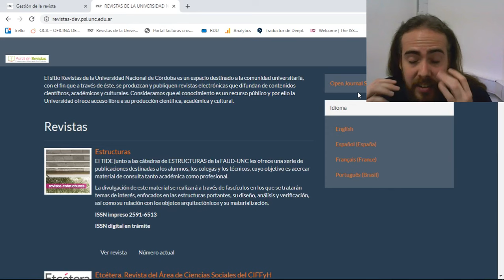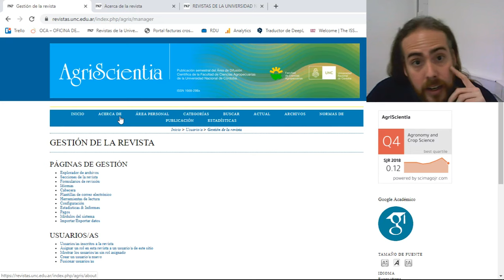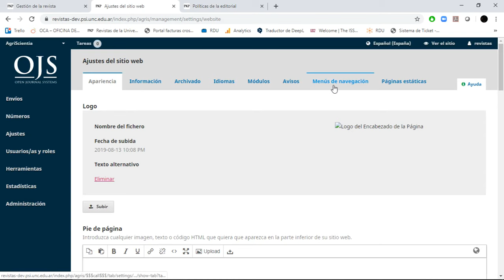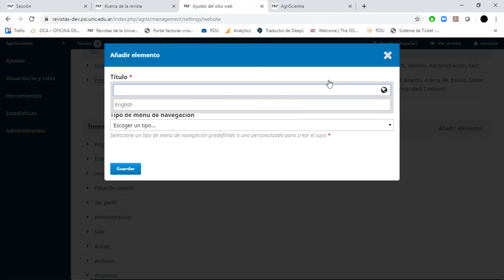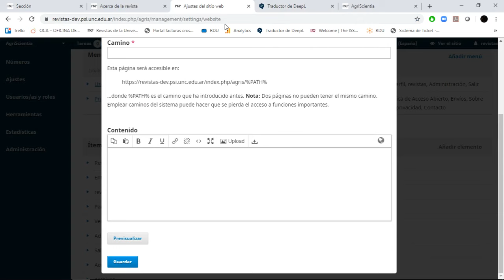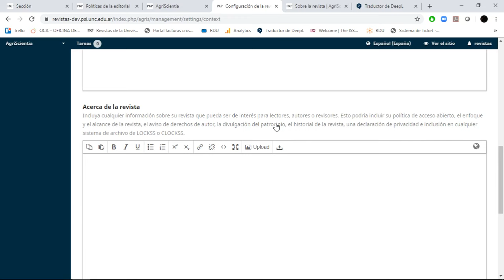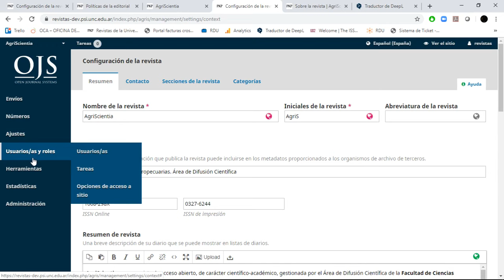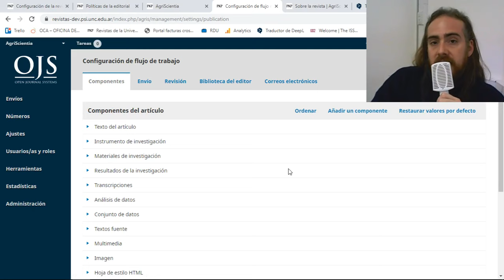2- Como completar el "Acerca de" en OJS 3.X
Diferencias entre las versiones. Como se completa el "About" o "Acerca de" de una revista en la última versión de OJS 3.X